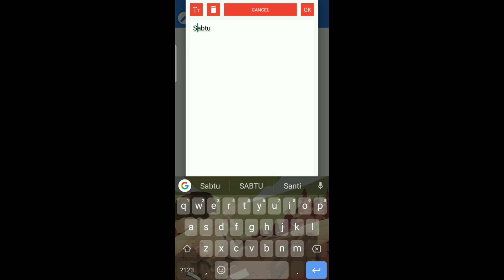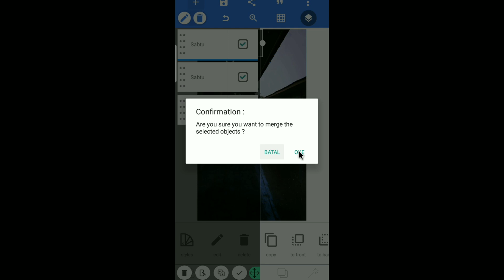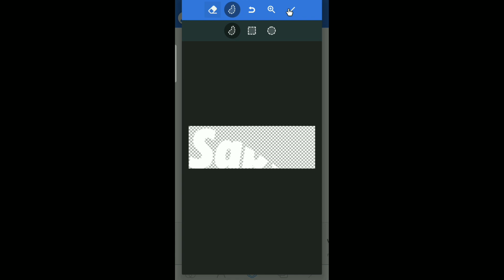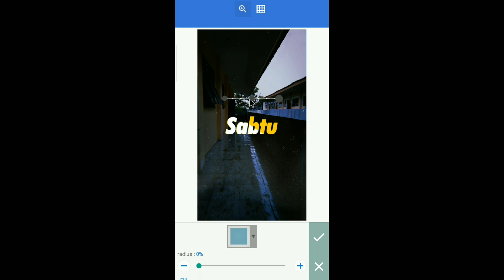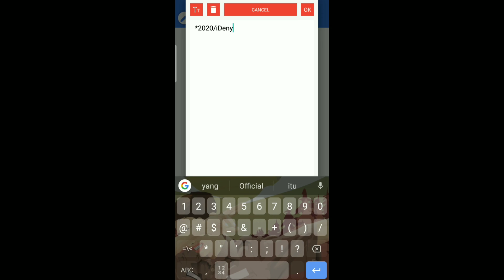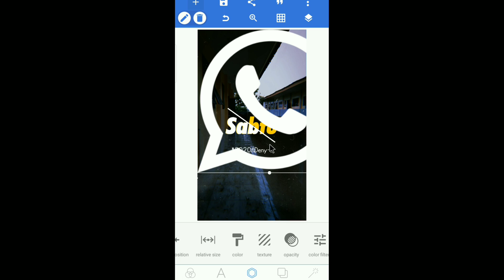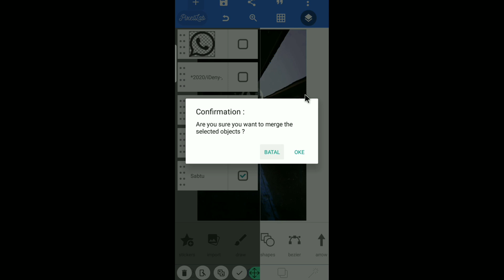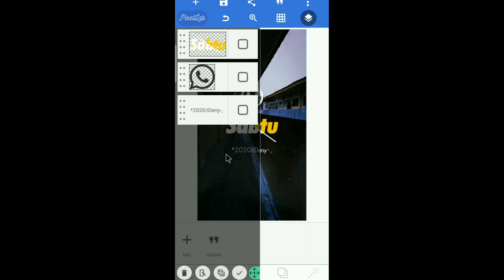Tutorial Membuat Story Typography WhatsApp / WA Keren | Tutorial Pixellab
Dan hallo guys bertemu lagi dengan iDeny, Langsung aje yekaan ke tutornya!!